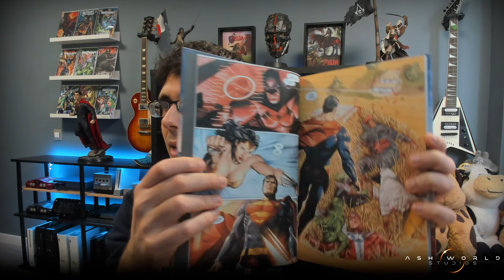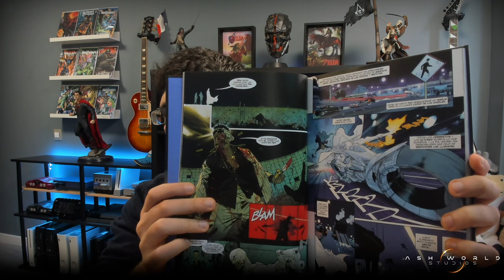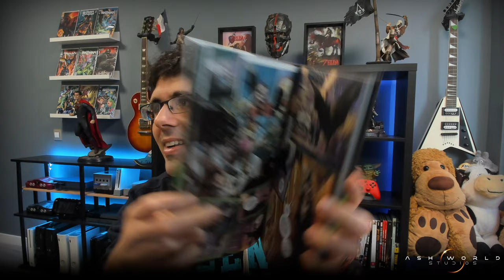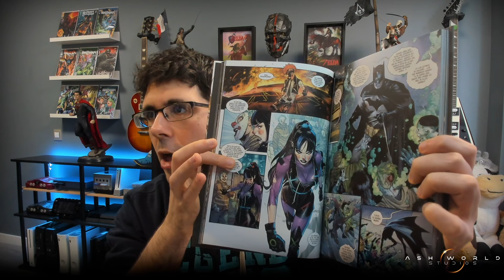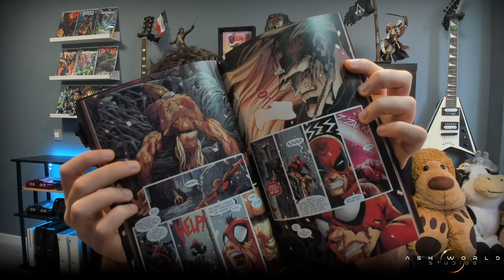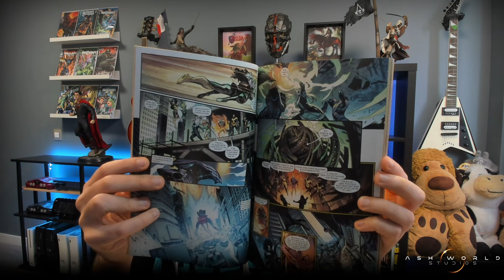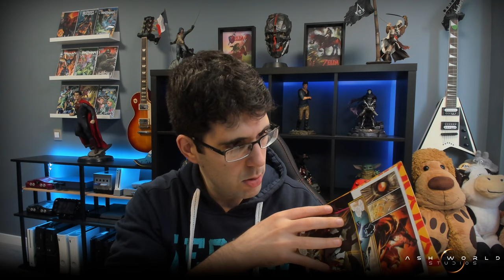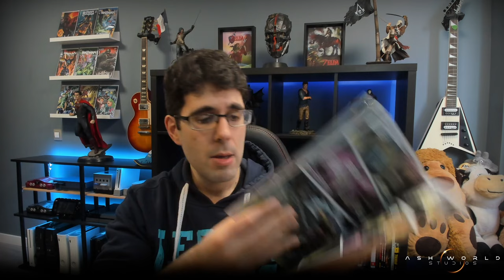UNBOXING | Comics de XMen, Nemesis Reloaded, Batman, King in Black